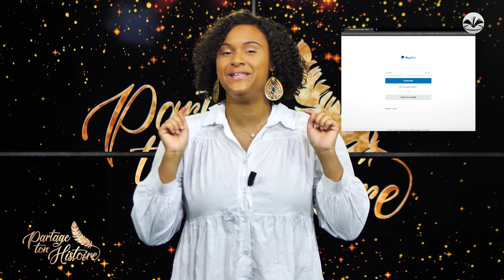Dieu m'a averti d'un danger mortel - Partage ton histoire - (Chantal Rukambura)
Aujourd'hui, nous recevons Gérald, et à travers son puissant témoignage, vous allez découvrir que Dieu parle. Il peut parler pour différentes raisons, comme pour vous éviter un danger, voire même un danger de mort comme cela a été le cas pour Gérald. Gérald est originaire des Antilles françaises, il grandit dans une famille chrétienne catholique, mais lui, il mène une vie de débauche et de plaisirs mondains. Il arrive en métropole, pour soigner sa mère atteinte d'un cancer, et décide de rester faire sa vie en France, il ne pouvait pas imaginer ce qui allait se passer. Nous vous laissons découvrir le témoignage de Gérald qui est plein de rebondissements.

Un témoignage ?